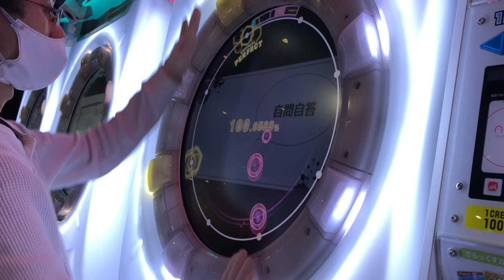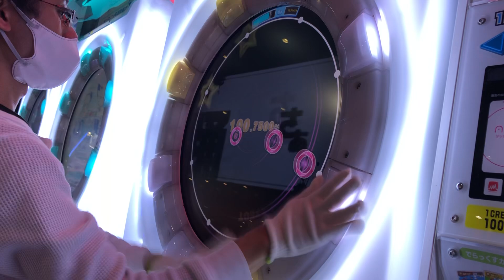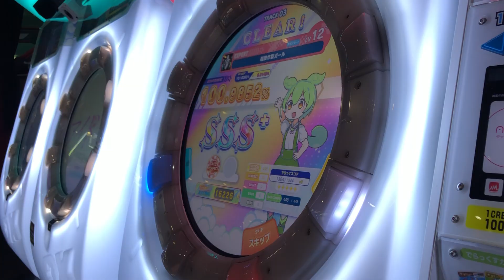【maimaiでらっくす】脳漿炸裂ガール スタンダード EXPERT AP ☆5